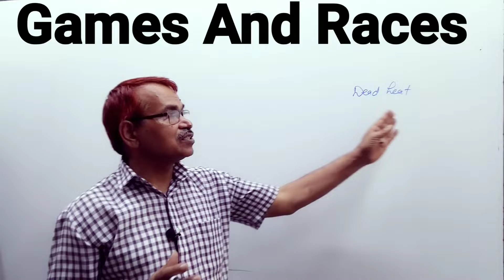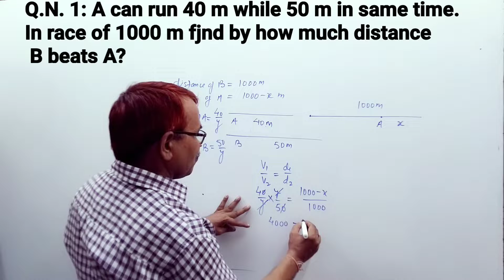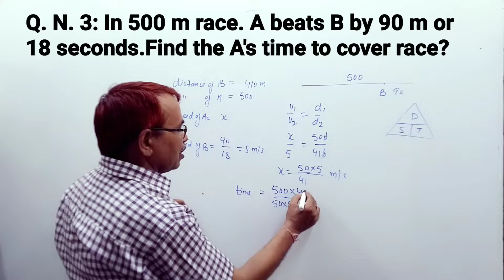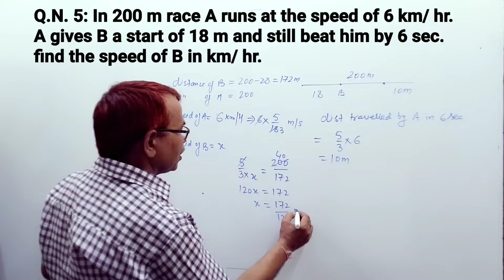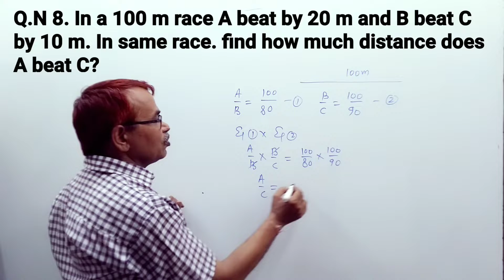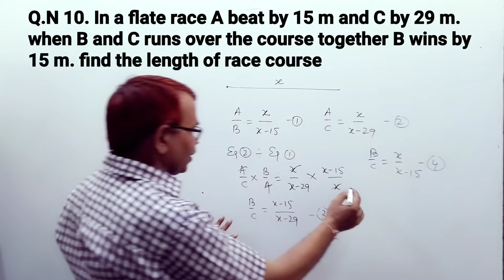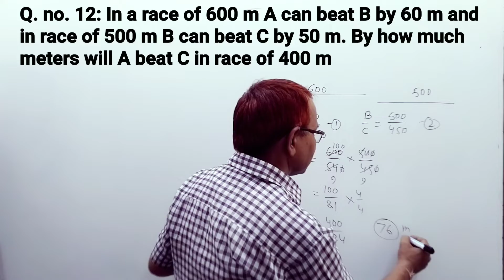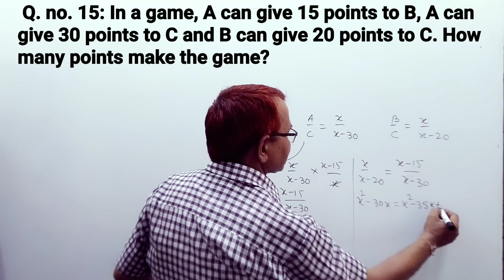Games And Races||Applied maths Class 12|| CGL||SSC||UPSC||RRB||Banking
Games And Races by Lakhami Chandra sir
Applied maths Class 12
RRB and Banking
# solution of exercise 1.7 M. L. Aggrawal class 12 Applied maths